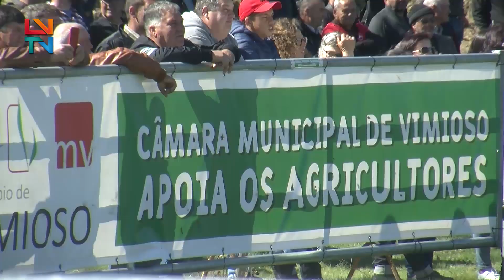Chegas de Touros em Argozelo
As chegas de touros realizaram-se no decorrer da XVI Feira da Rosquilha, em Argozelo. As próximas lutas de touros vão ser na aldeia de Caçarelhos, concelho de Vimioso, no próximo dia 2 de abril.